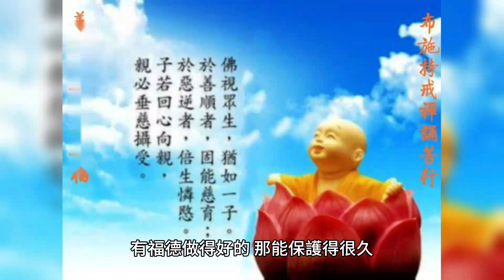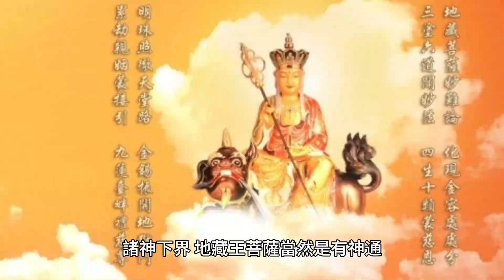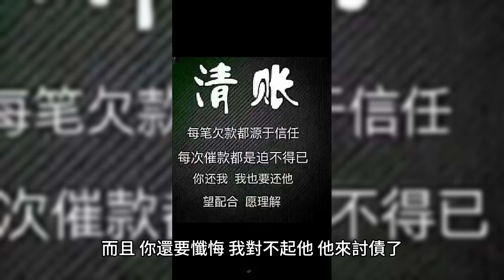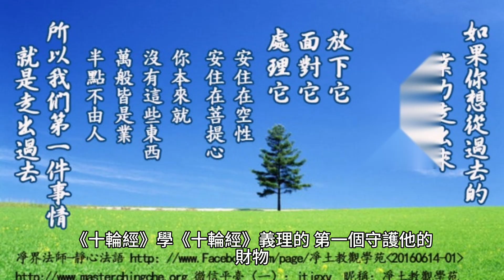子孫不孝、討債敗家，地藏菩薩怎麽加持化解？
他還有個反面的，讓他有收入。已得的不要損失，未得的錢財怎麽得，含著這個意思。

70歲後的老人為何頻繁辭世？專家揭示關鍵因素，看完嚇了一大跳！ （附長壽養生秘方）